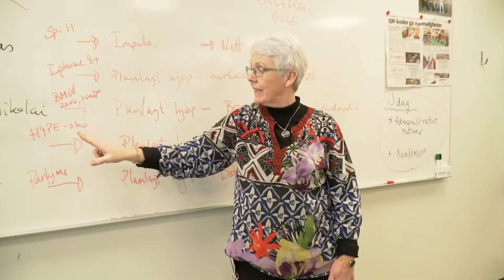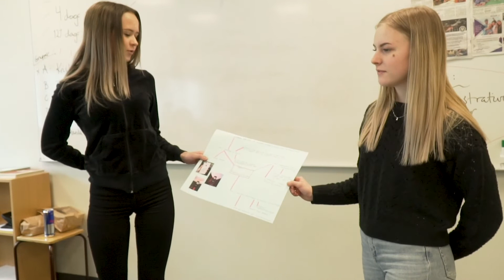Brukertest i NDLA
I NDLA leverer vi kvalitet. Vi er derfor ofte ute på skoler for å finne ut hva som kan forbedres. I denne filmen viser vi hvordan vi jobber med brukertesting av design og innhold av læringsressurser på pilotskolene våre.

Se vårt nyeste fagstoff til fagfornyelsen på ndla.no og les mer om hva som skjer fremover på